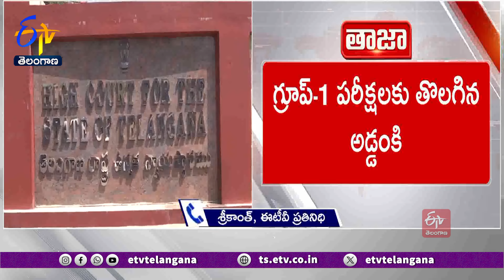Group I Preliminary Exams to be Held without any Obstacle | గ్రూప్‍-1 పరీక్షలకు తొలగిన అడ్డంకులు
రాష్ట్రంలో గ్రూప్ -1 పరీక్షలకు అడ్డంకి  తొలగింది. ప్రిలిమ్స్ లోని 7 ప్రశ్నలకు తుది 'కీ'లో సరైన జవాబులు ఇవ్వలేదని వేసిన పిటిషన్లు హైకోర్టు కొట్టివేసింది. మరింత సమాచారం మా ప్రతినిధి శ్రీకాంత్  ని అడిగి తెలుసుకుందాం...